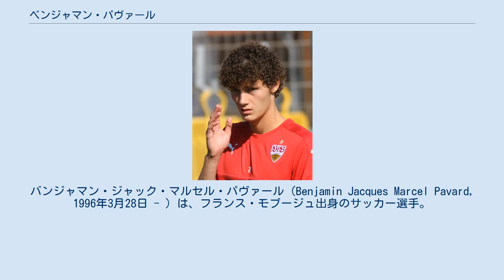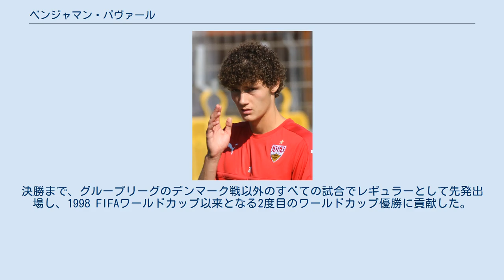ベンジャマン・パヴァール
在ドイツ・フランス人
バンジャマン・ジャック・マルセル・パヴァール（Benjamin Jacques Marcel Pavard, 1996年3月28日 - ）は、フランス・モブージュ出身のサッカー選手。
ブンデスリーガ・FCバイエルン・ミュンヘン所属。
ポジションはDF (CB、RSB)。
 フランス代表のレギュラーとして2018年ワールドカップの優勝に貢献、ラウンド16のアルゼンチン戦で決めた代表初ゴールとなるボレーシュートが大会のベストゴールに選ばれた。
 シュトゥットガルトでのパヴァール (2016年) 2005年にリールOSCの下部組織に入団。
2014年にはナシオナル2（フランス4部相当）に所属するセカンドチームへ昇格。
2015年1月にトップチームに昇格し、同年1月31日のFCナント戦でリーグ・アン初出場を果たした。
 2016年8月30日、ブンデスリーガ2部のVfBシュトゥットガルトへ2020年6月までの4年契約で完全移籍。
2016年10月3日のSpVggグロイター・フュルト戦で先発出場しブンデスリーガデビューを果たすと1得点1アシストを記録。
24試合に出場しシュトゥットガルトの1部復帰へ貢献した。
 2017-18シーズンは開幕戦のヘルタ・ベルリン戦から先発出場を果たし、10月29日のフライブルグ戦でブンデスリーガ初ゴールを決め、2017年12月には契約を2021年6月まで1年延長。
ホルガー・バトシュトゥバーとCBコンビを形成しブンデスリーガ全34試合にフル出場を達成。
失点数をバイエルン・ミュンヘンに次ぐ2位の36点に抑え、クラブをブンデスリーガ7位躍進に導いた。
 2019年1月9日、FCバイエルン・ミュンヘンはパヴァールと2019年7月1日からの5年契約を結んだことを発表した。
8月31日のマインツ戦でオーバーラップからボレーシュートによる移籍後初ゴールを決め、更にアシストも記録した。
また10月26日のウニオン・ベルリン戦でも強烈なボレーシュートで先制得点を決めるなど、レギュラーポジションを獲得し、リーグ戦では32試合4ゴール5アシストを決め、リーグ優勝に貢献したが、7月26日のトレーニングで負傷し以降の試合を欠場、UEFAチャンピオンズリーグ準決勝のリヨン戦で復帰、試合終盤に8分間プレーしたが、決勝のパリ・サンジェルマン戦では負傷上がりということもあり出場機会が無かった。
 2021年、FIFAクラブワールドカップ決勝のティグレス戦では59分に決勝ゴールとなるシュートを決めて優勝に貢献した。
 各年代のフランス代表に選出され、2017年11月2日にウェールズとドイツ戦に挑むA代表に初招集。
11月10日のウェールズ戦でA代表初出場を果たした。
 2018 FIFAワールドカップでは代表3キャップながら本大会に招集された。
初戦のオーストラリア戦では本職のジブリル・シディベの負傷により、右サイドバックとして先発起用された。
ラウンド16のアルゼンチン戦では1点を追いかける後半12分に同点弾となるボレーシュートを叩き込んだ。
このゴールはロシアW杯の大会最優秀ゴールに選出された。
決勝まで、グループリーグのデンマーク戦以外のすべての試合でレギュラーとして先発出場し、1998 FIFAワールドカップ以来となる2度目のワールドカップ優勝に貢献した。